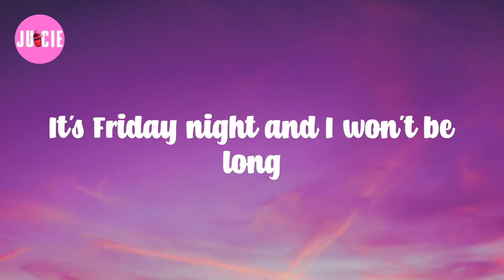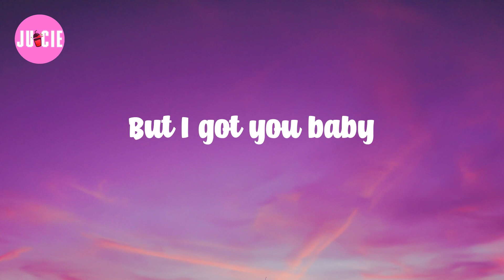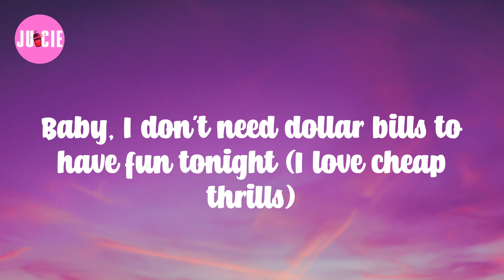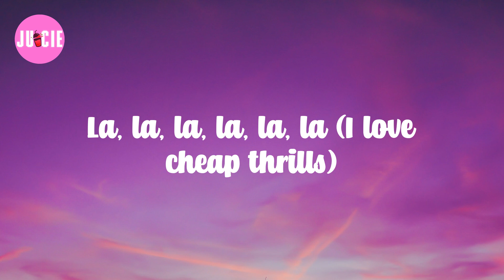Sia (Lyrics) Cheap Thrills